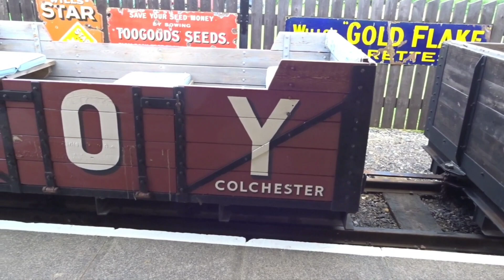OFF TRAIN FOOTAGE LITTLE BRAXTED RAILWAY, NEAR WITHAM ESSEX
This is effectively a private "hobby" railway with some public access.